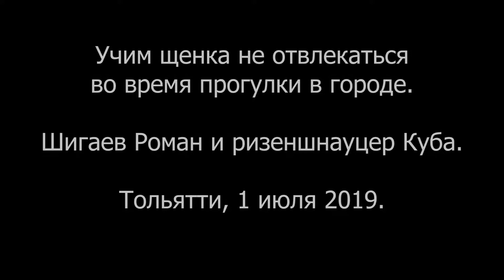Учим щенка не отвлекаться во время прогулки в городе. Шигаев Роман и ризеншнауцер Куба.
Учим щенка не отвлекаться во время прогулки в городе.
Шигаев Роман и ризеншнауцер Куба.
Тольятти, 1 июля 2019.
Тренер Шигаев Роман.
Дог-центр Тольятти
тел. и WA 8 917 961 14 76
тел. и Viber 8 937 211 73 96